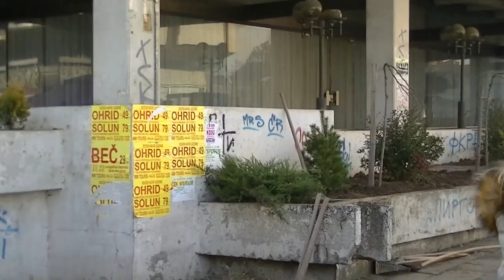JP Komunalac Uređenje centra grada 15.12.2014.